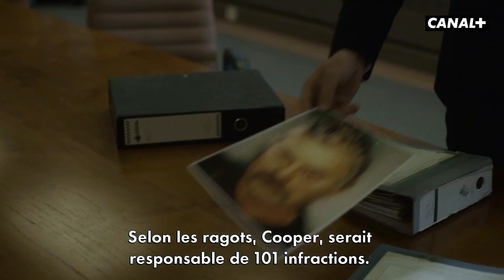The Pembroke Murders - Teaser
Deux doubles meurtres, un tueur en série, trois jours pour mener l’enquête.
The Pembroke Murders, avec Luke Evans, le 30 août en exclusivité sur CANAL.